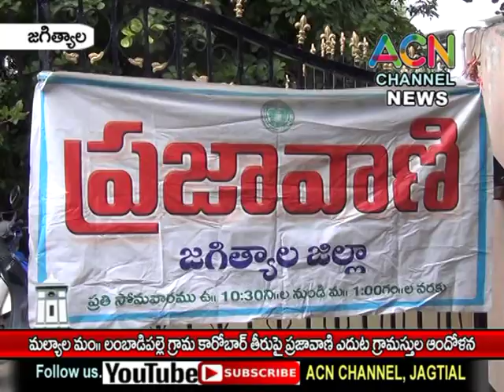జగిత్యాల : మల్యాల మం. లంబాడిపల్లె గ్రామ కారోబార్ తీరుపై ప్రజావాణిలో కలెక్టర్ కు పిర్యాదు